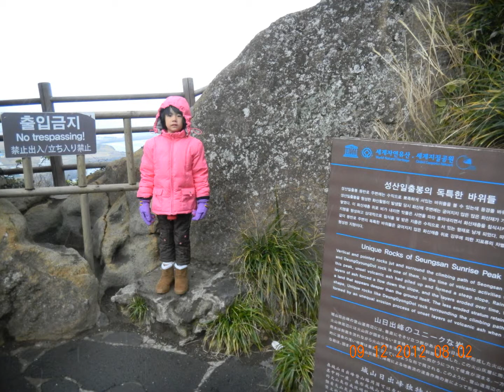Photo slideshow Part 1